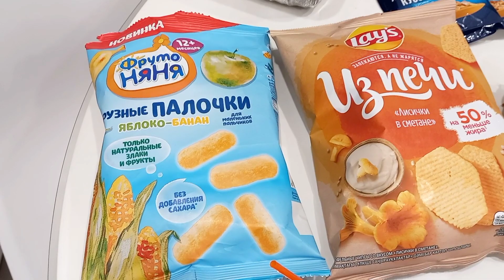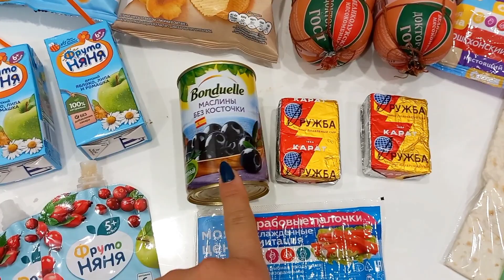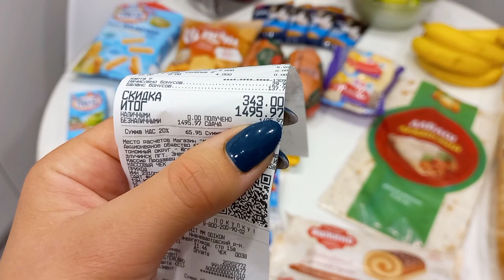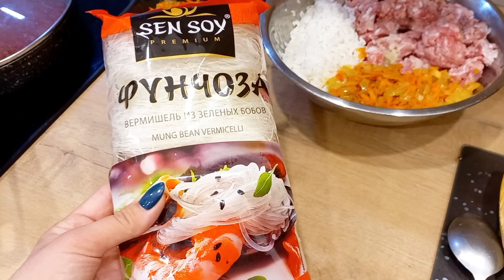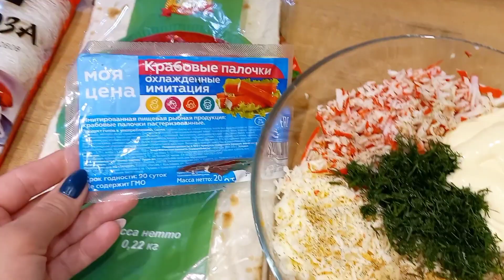VLOG:Два дня с нами😊Пошёл снег ❄Покупки🥖Ждём гостей🍕Семейный ужин🍷Заказали роллы🍣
✔️Ремонт нашей квартиры👷‍♀️